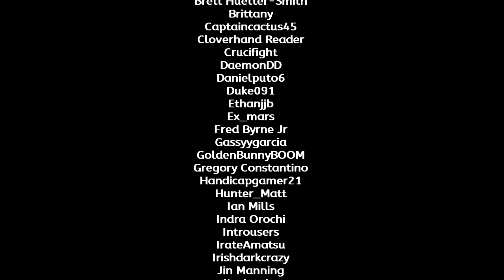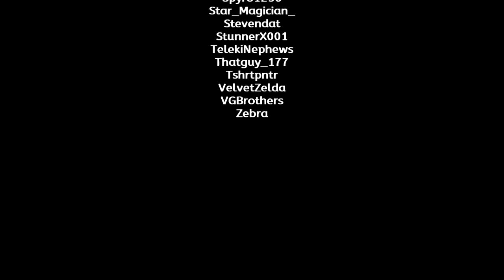Mario Kart 8 Deluxe -- Part 225: Icy Hot Cup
This theme was submitted by Zac Glover! This set features four races that rotate between cold and hot tracks, with each one having a choice between two courses! Enjoy!

Streamed/Recorded on Jan. 27, 2023

Timestamps for this video:
00:00 | Intro
00:13 | Race 1
04:05 | Race 2
08:10 | Race 3
11:39 | Race 4
15:26 | Final Results & Special Thanks